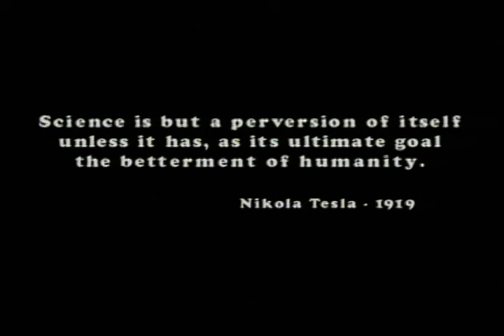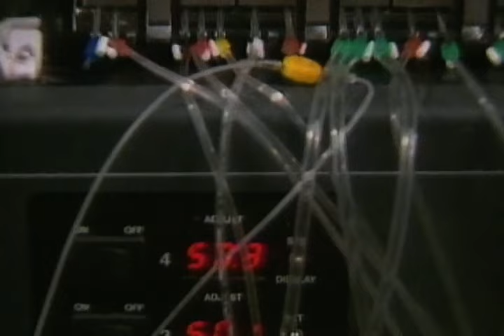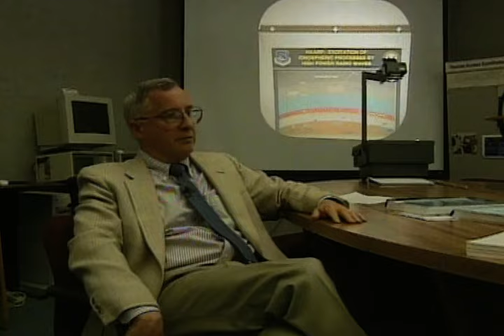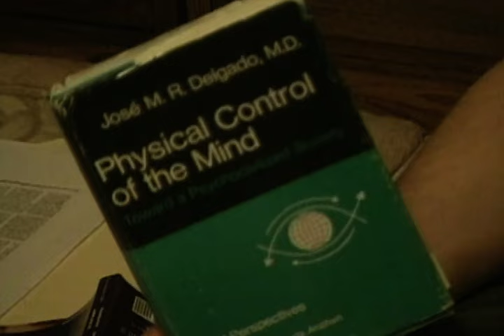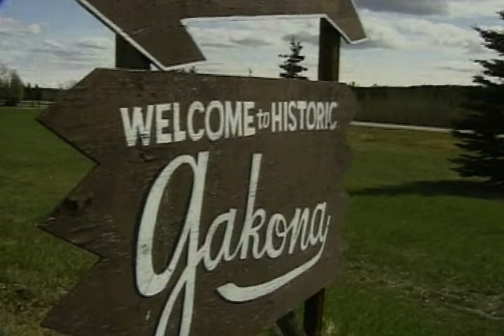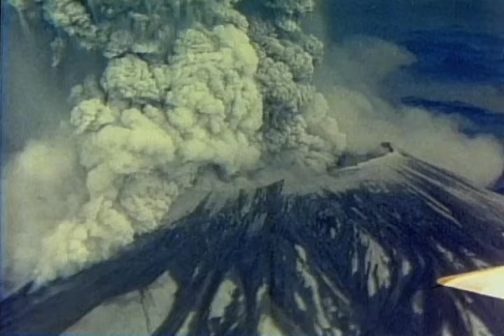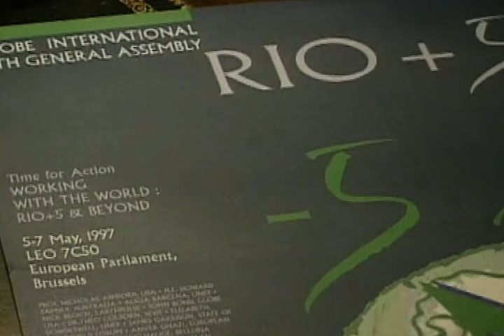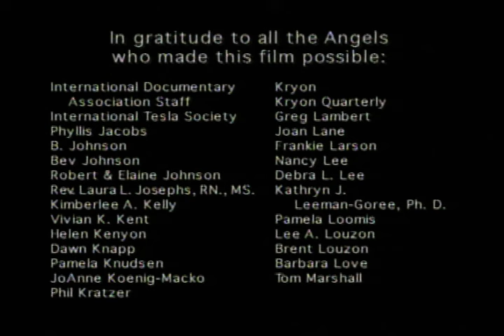How Tesla's Technology Could Destroy Earth | Full Documentary | TUU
Holes In Heaven? HAARP And Advances In Tesla Technology

Based on advances in technology created by Nikola Tesla over a century ago, HAARP - High Frequency Active Auroral Research Project - is a controversial high frequency radio transmitter operated by beaming high level energy into the Earth's upper atmosphere. Critics of HAARP say this technology could blow a massive hole in the upper atmosphere. An investigation that dramatically effects us all.

If you enjoyed this documentary, support us through Super Thanks! Your donation directly fuels our channel, bringing you even better content in the future.